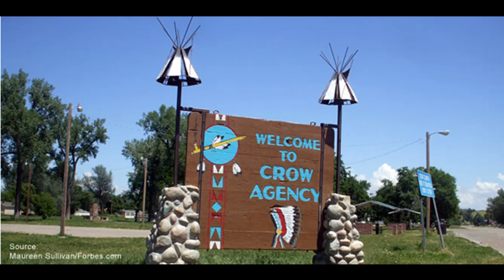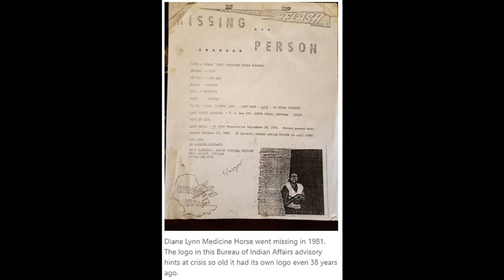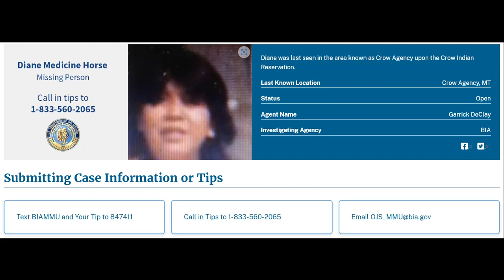Ep34: The 1981 disappearance of Diane Medicine Horse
Diane Medicine Horse was 26 years old when she disappeared from the Crow Reservation in September 1981. She dropped off her daughter with her dad & was never seen or heard from since. She is just one of many MMIW from the State of Montana.